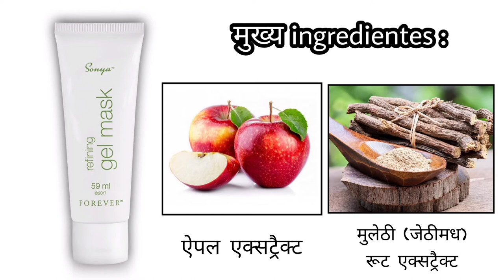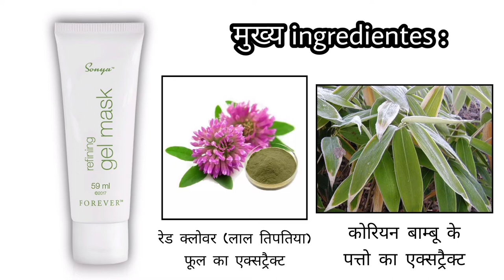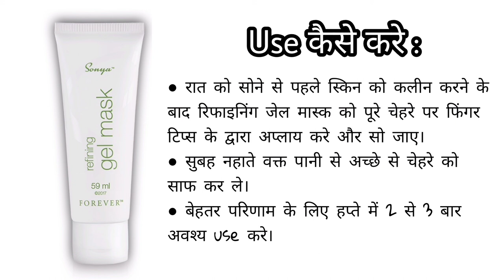Sonya Refining Gel Mask - Benefits in Hindi | Sonya Daily Skin Care- Forever Living| Vishal Golaniya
Useful playlists for better understanding about FOREVER LIVING PRODUCTS.

➡️ New Aloe Store India से प्रोडक्ट्स का ऑर्डर कैसे करे ? | How to order Products on Aloe Store India ?